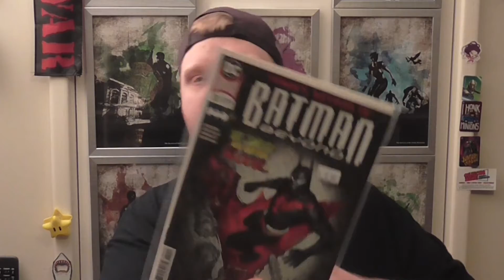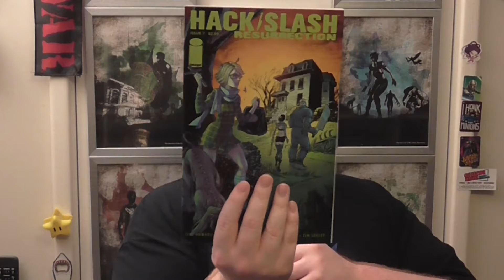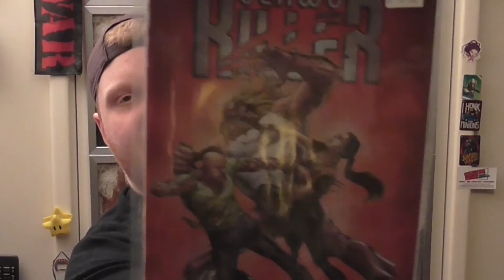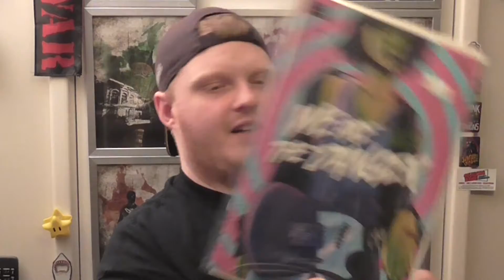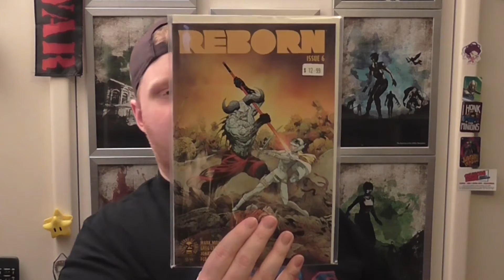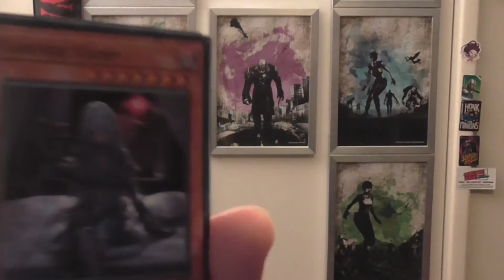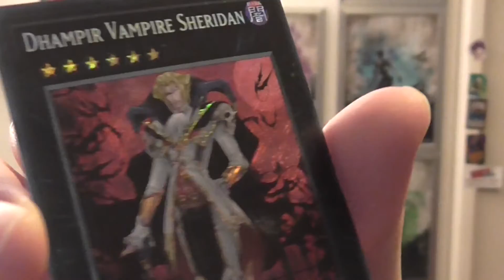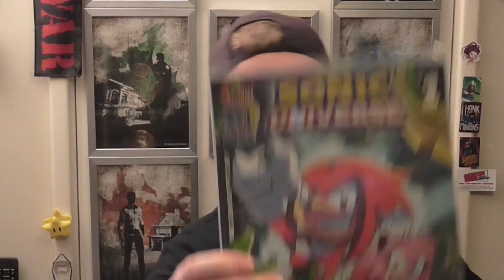Collector Zone! Haul / 9-6-18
Run by an awesome crew, Collector Zone! is a comic and collectable store we hang out at once a fortnight and load up on the latest comics and awesome collectibles.

Collector Zone! Comics and Collectables